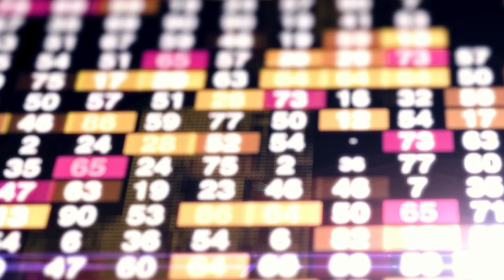La Minute Éco - Quelles opportunités dans la silver économie à Bordeaux ?